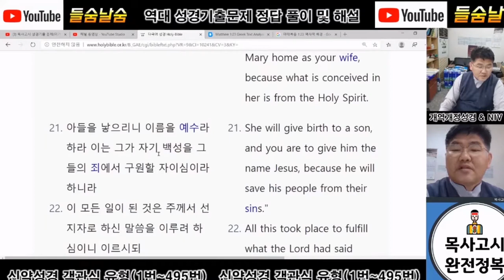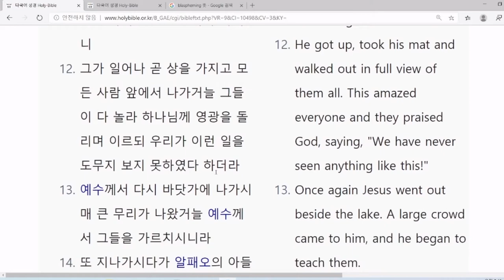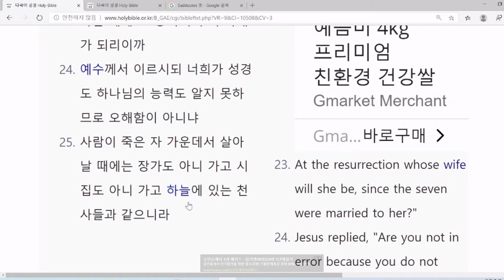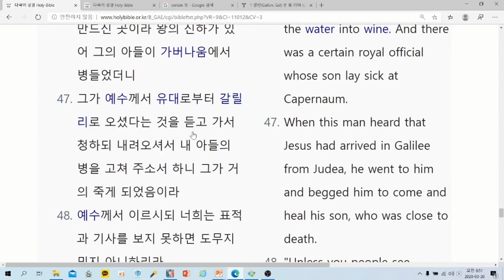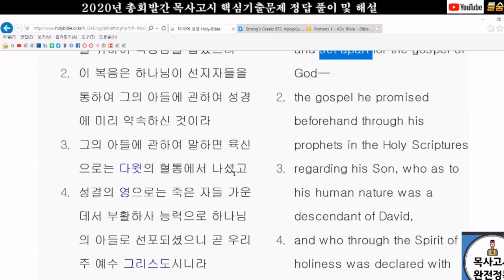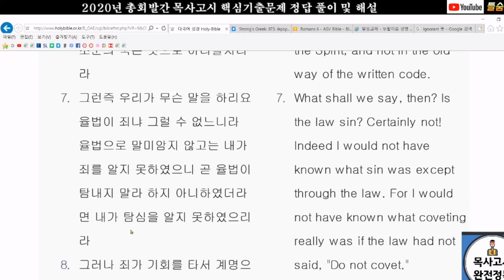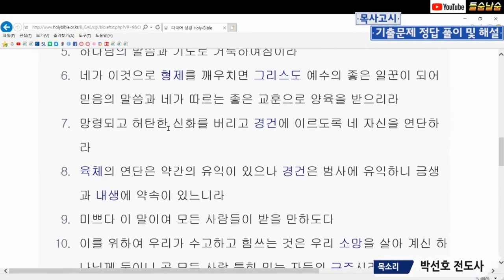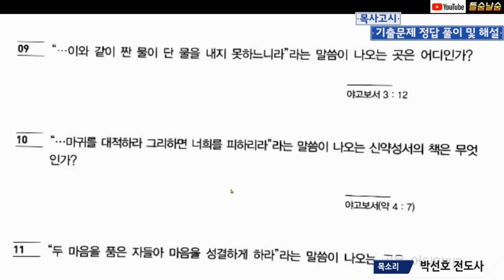총회발간 목사고시 기출문제 신약(마태/마가/요한/로마/딤후/딛/빌/갈)연속듣기